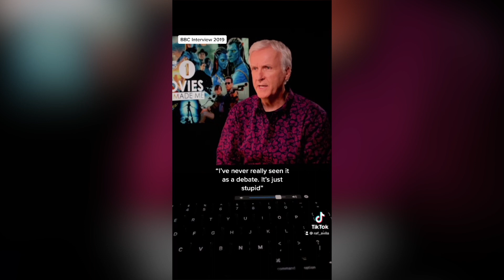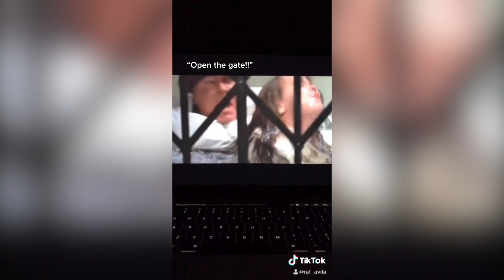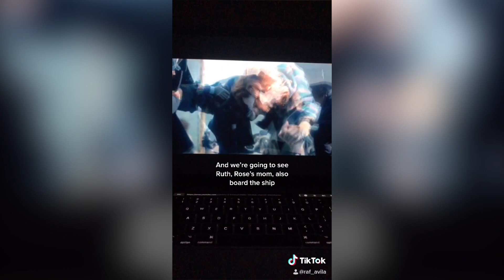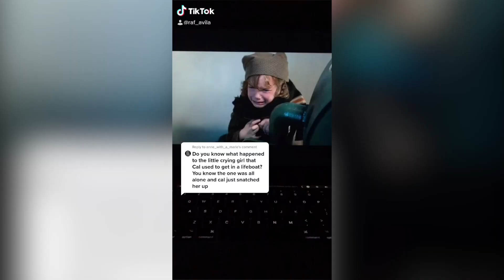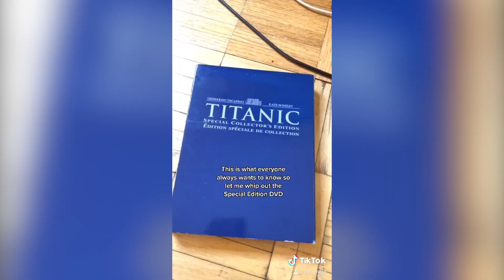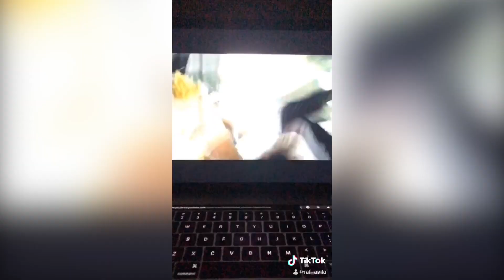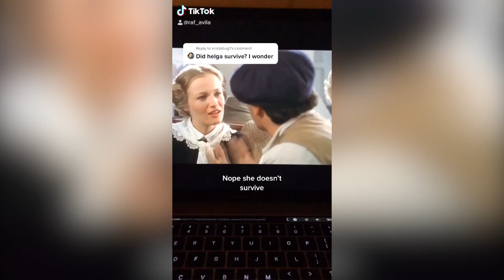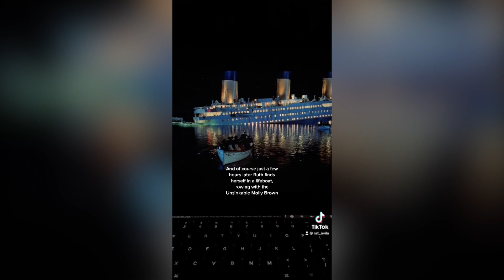Titanic TikTok Compilation Part 8 - MOVIE FUN FACTS YOU DIDN'T KNOW!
Titanic facts you probably didn't know! PART 8 Titanic TikTok montage of interesting facts about the sinking. This time we're looking at more fun facts of the MOVIE!

1 - Was there room for Jack on the door?? - 00:00
2 - What Happened to Cora? - 00:58
3 - What Happened to Trudy? - 01:53
4 - What Happened to Rose's mom? - 02:36
5 - Cal Extended scene - 03:21
6 - What Happened to that little girl? - 04:12
7 - Is Rose sleeping or in Titanic Heaven? - 05:05
8 - What Happened to Lovejoy? - 05:56
9 - Fabrizio and Helga deleted scenes - 06:55
10 - Does Helga survive? - 07:54
11 - Gymnasium Deleted Scene - 08:15
12 - OUTRO - 09:03

The original videos can be found on my TikTok page! @raf_avila

Personal Instagram: @raf_avila
Titanic Instagram: @titanic.guy